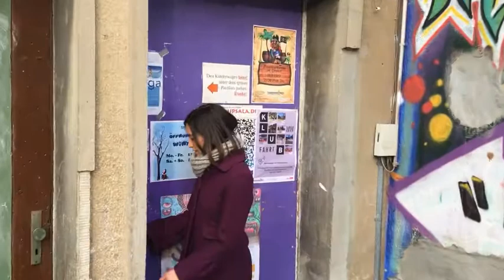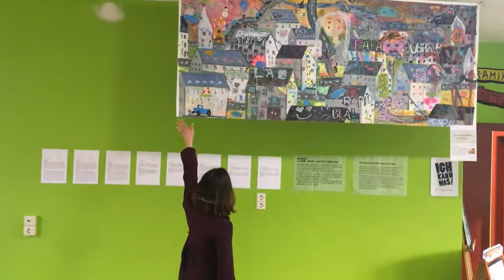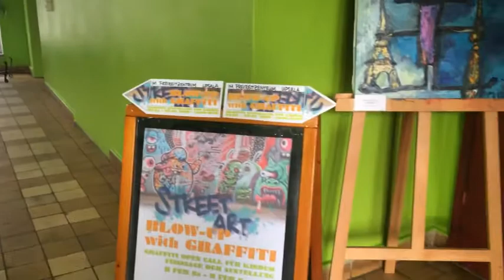WEM Graffiti Exhibition 2020 Europe Tour - Berlin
ABOUT OPEN CALL - INTERNATIONAL STREET ART COMPETITION
This project focuses on Street Art, which is nowadays considered as an outdoor museum - an ideal window for knowing a certain city in terms of its culture, it's history and vibe. We hope that with our activities, our participants have the chance of seeing different aspects of Street Art and the colours and vitality that it brings to our city. We are looking forward to work of arts from our little artists, who try to describe some city and express his or her feeling towards that city, which could be his/her hometown or somewhere he/she traveled to.

This is an Exhibition and Competition that will give kids the opportunity to have their Street Art exhibited in three big cities in Europe: Paris, Berlin and Brussel!

　The winner of the competition will have their work be printed into a collection book and have the opportunity to be invited together with popular Street Artist to co-produce and have their work hosted in an international Exhibition in China next year!

Paris Competition:01.-02. Feb, 2020
Berlin Competition: 08.-09. Feb, 2020
Brussels Competition: 15.-16. Feb, 2020